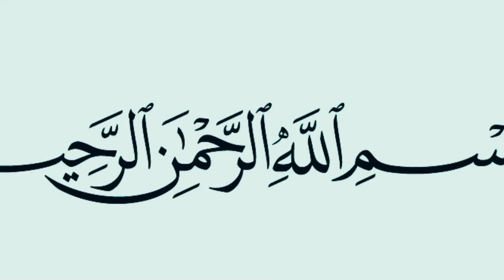Invisible Silai Ke Sath Joint Lace Lgane Ka Tarika | Joint Lace Kurti Daman Design | Classy Stitches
✨Related keywords✨

gum silai ke sath joint lace lgane ka naya tarika
joint lace lagany ka tarika
serhi lace
joint lace attach karne ka tarika
how to attach joint lace
kameez py joint lace ka design
kurti daman design
daman design
stylish daman design
daman design for kurti
new daman design
kameez daman design
daman design with lace
daman designs
daman design cutting and stitching
daman design 2023
latest daman design for kurti/kameez
kurti ghera design
latest daman design
latest daman designs
kurti design
kurti daman design 2021
kurti border design with lace
2023 daman design
daman design 2022
new daman design 2023
joint lace kurti design
gum silai
invisible lace
invisible stitching
gum silai ka tarika
invisible patch
gum silai kaise kare
how to attach invisible lace
invisible
invisible lace on duppata
gum silai lagane ka tarika
how to attach invisible lace on duppata
how to sew an invisible stitching